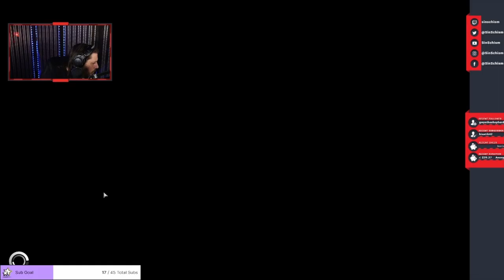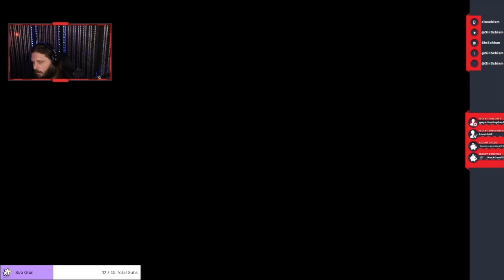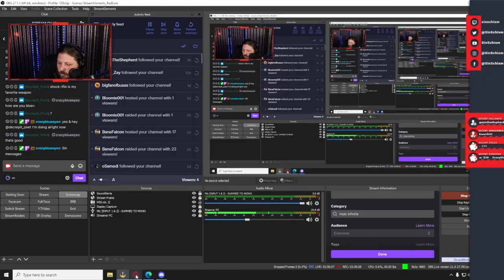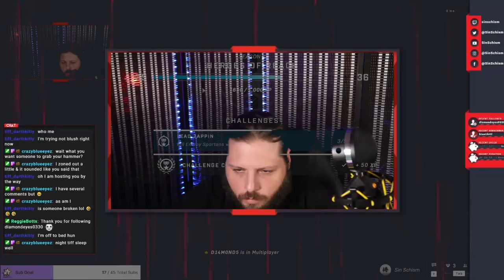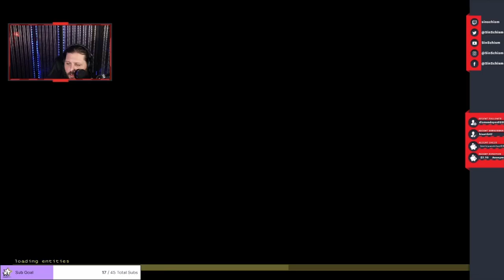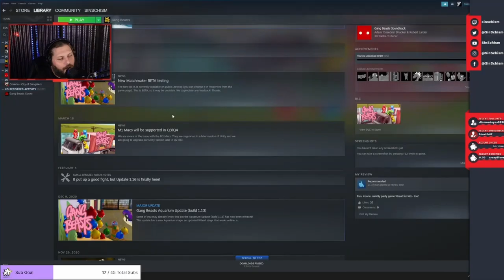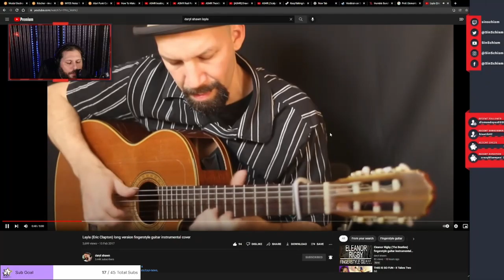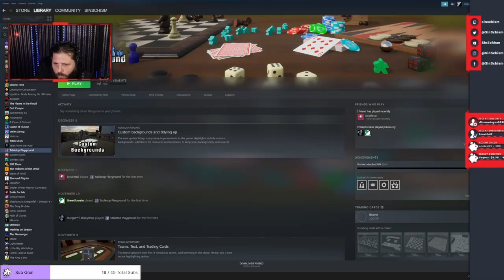Halo, Serious Sam, and some really garbage padding (Dec 12, 2021)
Halo with some homies, then some Serious Sam... and some Serious filler at the end talking about all of the games I'm considering playing and some I want to buy.

Check me out pretty much nightly over on Twitch